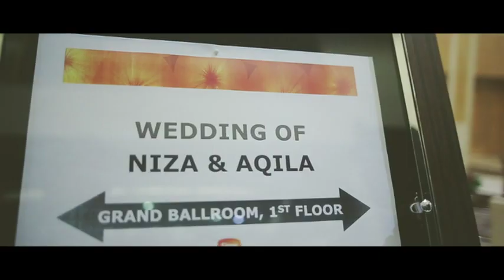Reception Niza & Aqila